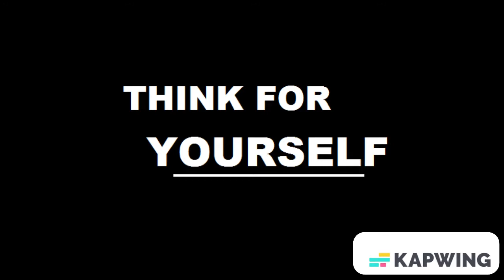Political Friday: The Trump Show 9/23/22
*The Show*
"There doesn't have to be a process as I understand it"
Donald J Trump, 2022